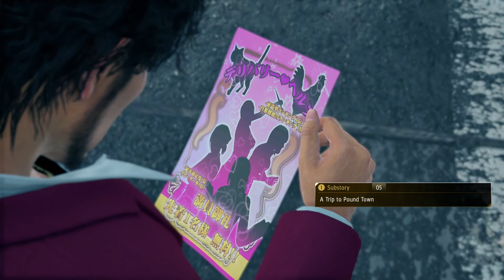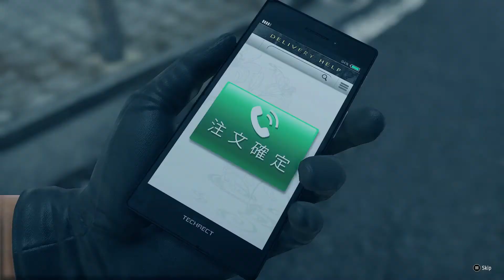Let's Play: Yakuza LIke a Dragon 20#